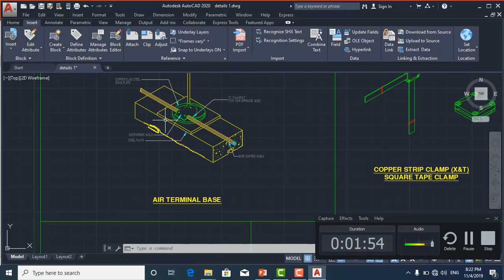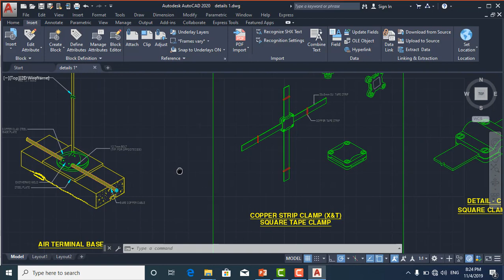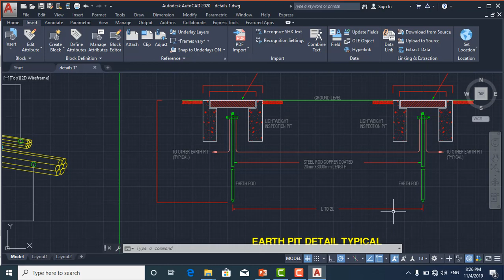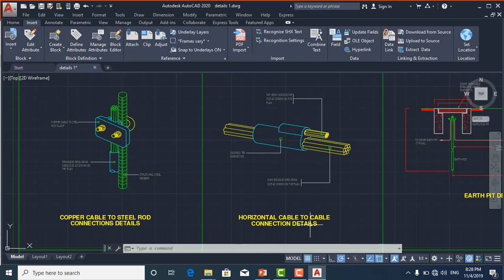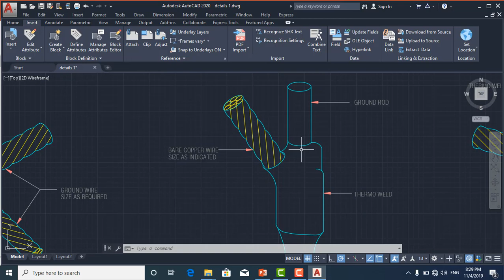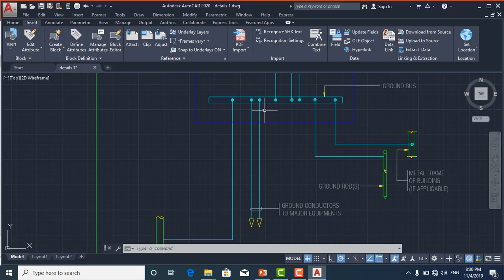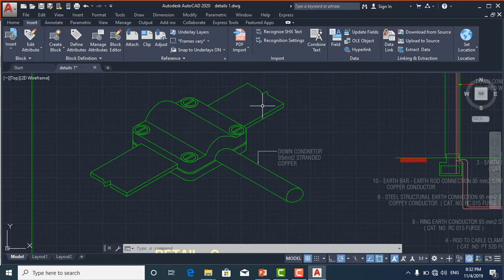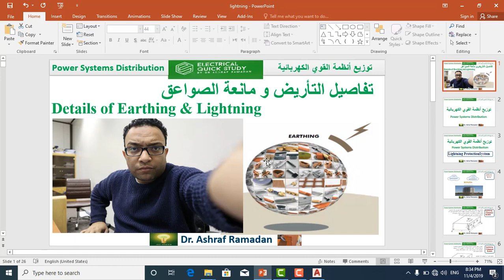details of earthing and lightning تفاصيل التاريض ومانعة الصواعق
details of earthing and lightning
 Ashraf_Ramadan_Ragab#
electrical conduit
electrical pipes